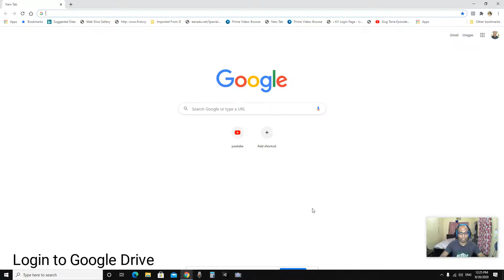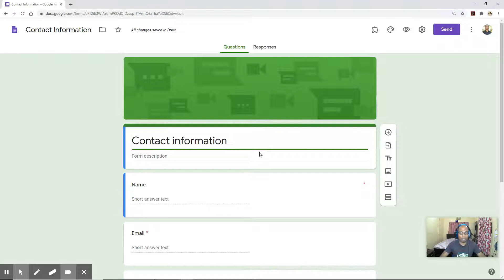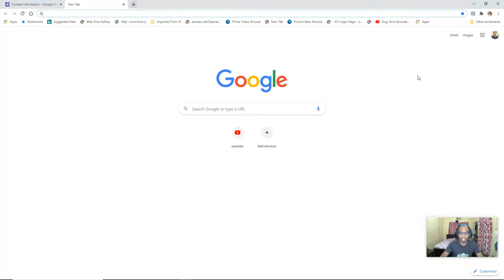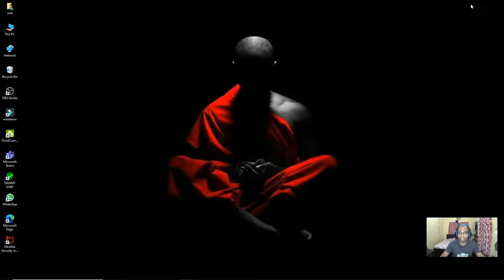How to include google forms in Gmail? Swamy Vijay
Google forms can be used for a wide variety of purpose. You can use google forms to collect information, to assess a course, event registration, worksheet and etc. After creating a google form as per your requirement you can send the google form to your client or student directly in Gmail with out any other mode of communication and your client or student can fill out the form from his/her Gmail with out login to google forms.